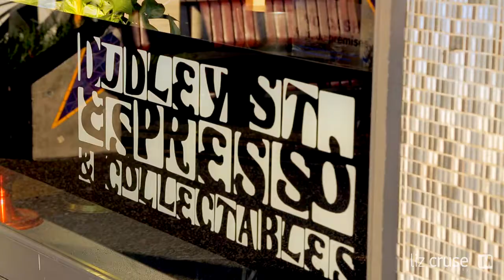Suburb Profile Video - Cruse Property PTY LTD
Annerley-Suburb Profile Video